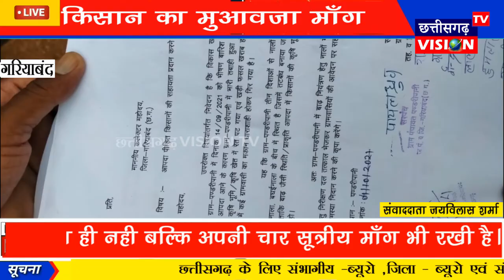Gariyaband: किसान का मुआवजा माँग || 05.10.2021 || CG Vision tv